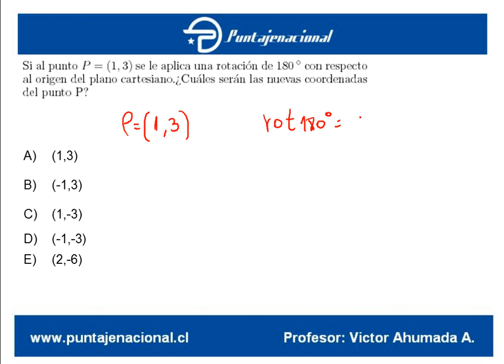Matemáticas Ensayo Gonzalo Codina 48